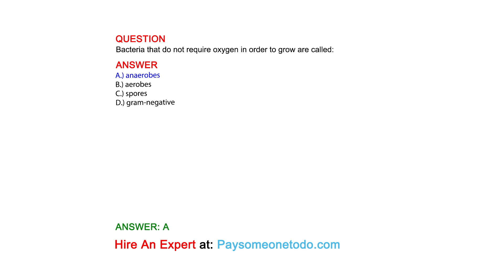________________ is an extremely dangerous disease caused by a spore-forming bacillus found...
QUESTION
________________ is an extremely dangerous disease caused by a spore-forming bacillus found in soil, dust, or animal or human feces.

ANSWER
A.) Legionnaires disease
B.) Syphilis
C.) Tuberculosis
D.) Tetanus